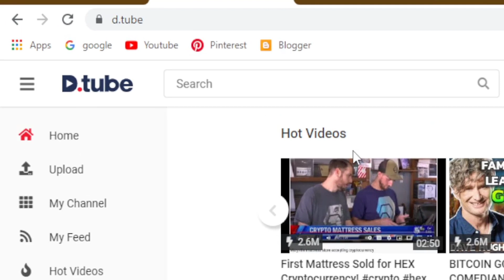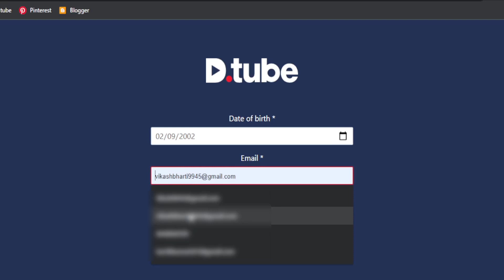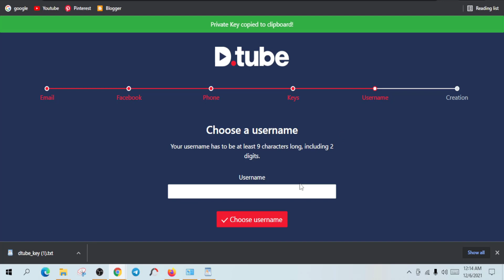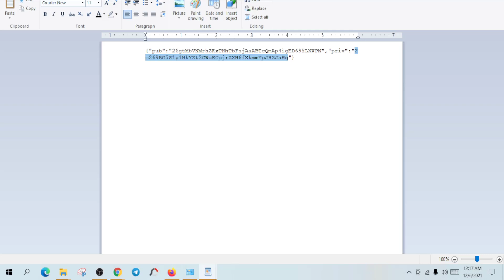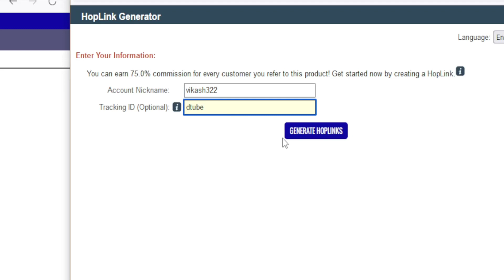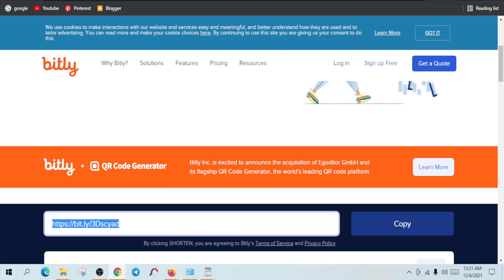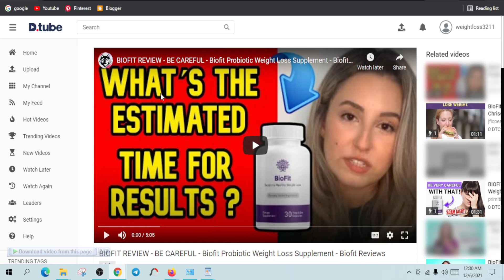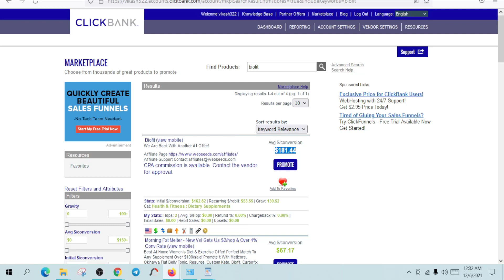EARN 13,647.Rs without investment new offer (Make Money Online)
✅Affilate Ebook fast Sale Result hindi EARN 13,647.Rs without investment new offer (Make Money Online)

🖥💰Best Video For Make Money Fast:- (Long Term Strategy)